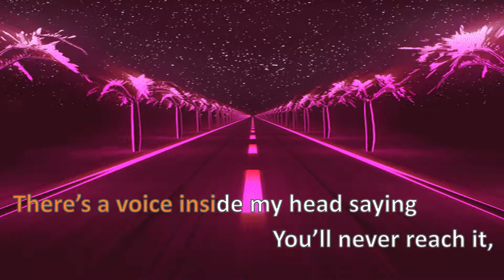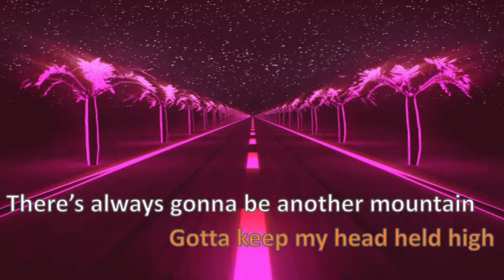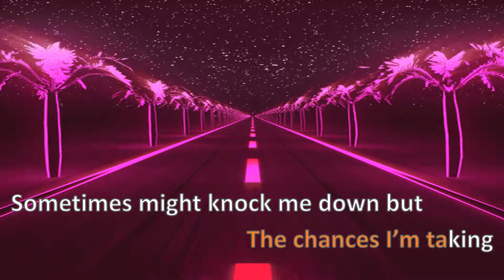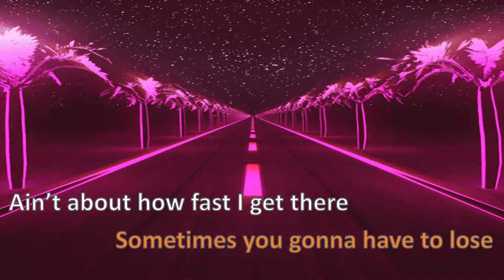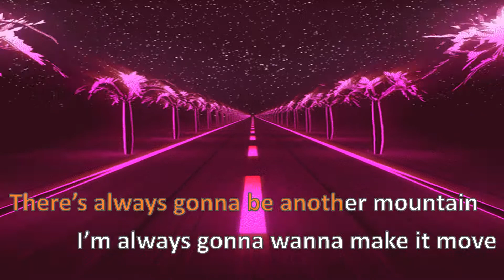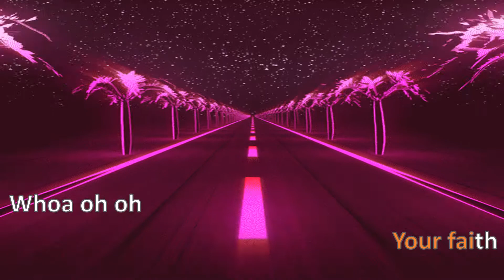Miley Cyrus - The Climb (Karaoke)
"Keep moving forward" - Meet the Robinsons